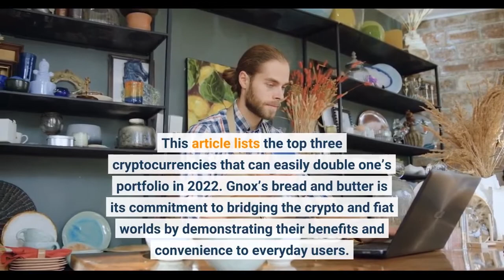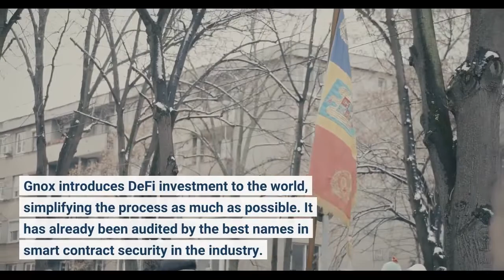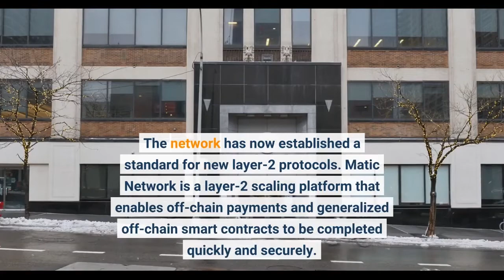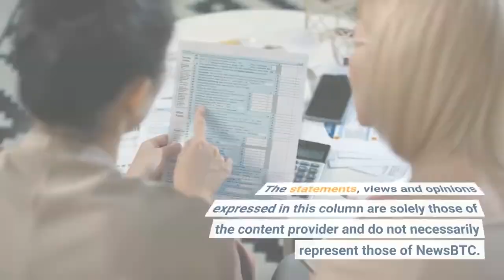Crypto Gems That Could Easily Double Your Portfolio – Gnox Token GNOX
Given a large number of projects available and the growing popularity of cryptocurrency, it is no surprise that the industry is gaining traction. However, deciding which cryptocurrencies to invest in is always a difficult task. This article lists the top three cryptocurrencies that can easily double one’s portfolio in 2022. Gnox’s bread and butter is its commitment to bridging the crypto and fiat worlds by demonstrating their benefits and convenience to everyday users. By imposing buy and sell taxes, which are used to create a treasury, the project was specifically designed to reward long-term investors. This treasury is then used for token holders’ benefit, allowing them to take advantage of the highest yielding opportunities in the DeFi sphere. It is the first reflection token of its kind, giving token holders the first-mover advantage. Gnox introduces DeFi investment to the world, simplifying the process as much as possible. It has already been audited by the best names in smart contract security in the industry. Gnox, which is currently in the presale stage, aims to be one of the most profitable projects in 2022. Shiba Inu has a lot of development planned for the next few months. These developments are expected to increase the value of the token. The biggest developments are coming up this year and have the potential to blow this coin. Shibarium and Shiberse are two major Shiba Inu developments that crypto analysts believe will change the game for this project. Shibarium, a layer-2 scaling solution, is widely expected to have a significant impact on this coin. Polygon is one of the projects that has amassed a following in the cryptoverse due to its utility and spread on the charts. Polygon has altered the public’s perception of layer-2 protocols. The network has now established a standard for new layer-2 protocols. Matic Network is a layer-2 scaling platform that enables off-chain payments and generalized off-chain smart contracts to be completed quickly and securely. It is an Ethereum network scalability solution. This allows innovative protocols to process Ethereum-based transactions quickly. Because Matic has unique features like scalability and security, it has the potential to expand its user base. With more interventions, the price of Ethereum could skyrocket during the current congestion.
Instagram This is a paid release. The statements, views and opinions expressed in this column are solely those of the content provider and do not necessarily represent those of NewsBTC. NewsBTC does not guarantee the accuracy or timeliness of information available in such content. Do your research and invest at your own risk.